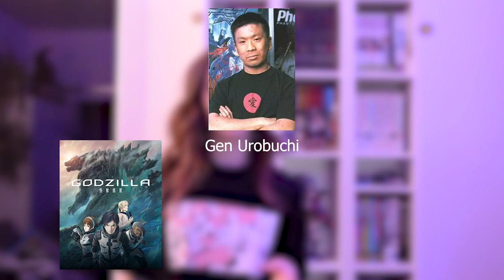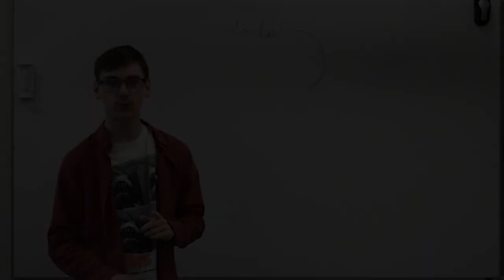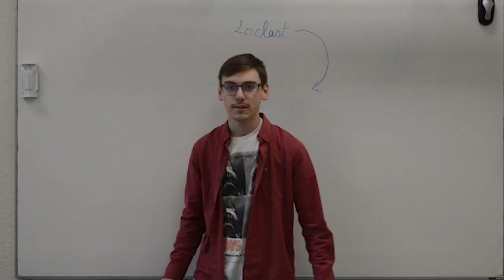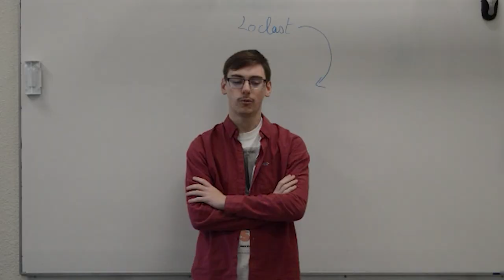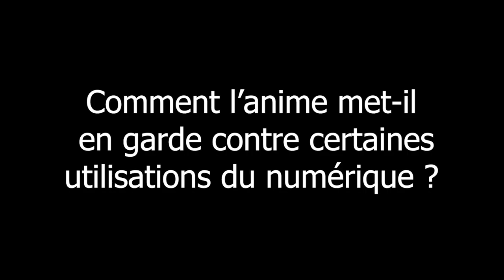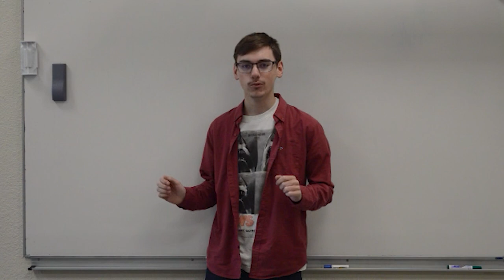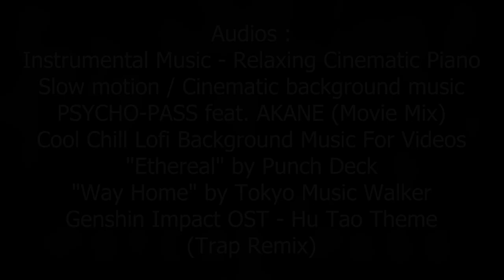Analyse : Psycho-Pass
En 2112, une intelligence artificielle, capable de déterminer à quel point un individu est dangereux, est utilisée par une équipe qui est chargée de les traquer.
Mais voyons plus en détail ce qu'est Psycho-Pass.

Chapitres :
00:00 - Intro
01:01 - Les créateurs
02:01 - Histoire
03:31 - Les personnages
05:19 - Problématique
07:12 - Références et inspirations
08:30 - Avis
09:52 - Le mot de la fin